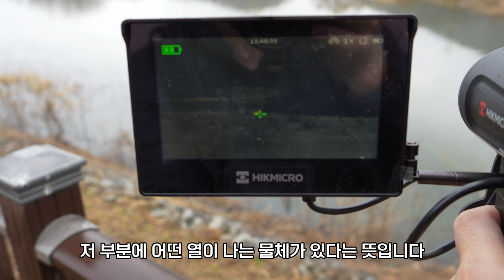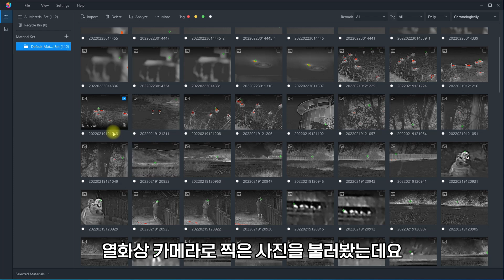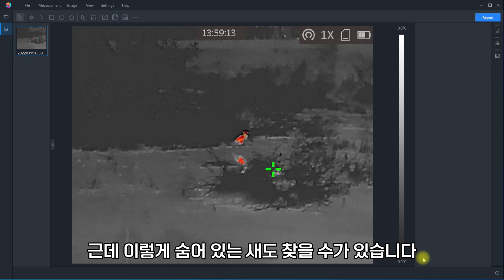아웃도어 열화상카메라 HIKMICRO LH25 370만원짜리로 동물을 찍어 봤습니다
아웃도어 열화상카메라 HIKMICRO LH25를 이용해서 야외에서 새와 동물을 촬영을 해 봤습니다. 사람과 자동차도 찍어보면서 어떤 느낌인지 확인해 봤습니다. 일반적인 형태의 열화상카메라는 많이 사용해 봤는데요. HIKMICRO LH25 아웃도어용 확실히 배율 때문에 먼 거리에 있는 것을 촬영하기 좋았습니다. 실제 HIKMICRO LH25가 어떤 화질로 어떤 용도로 사용할 수 있는지 이 영상을 통해서 만나보시기 바랍니다.

00:00 인트로
00:41 HIKMICRO LH25 외형 스펙
01:49 스마트폰 앱 연결
02:21 고층 촬영 실제 영상
04:10 야외 새 촬영
06:52 열화상이미지 프로그램 확인
07:53 마무리

LH25는 리뷰용으로 대여만 받았습니다.